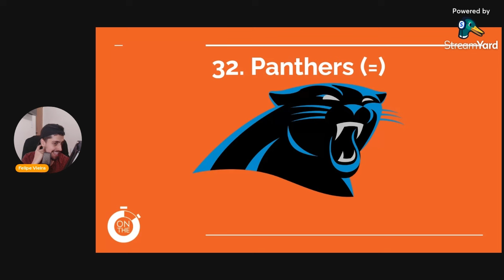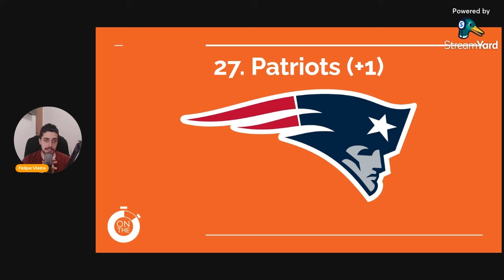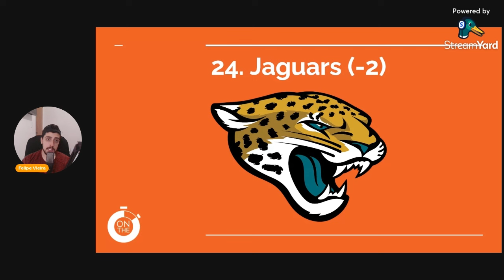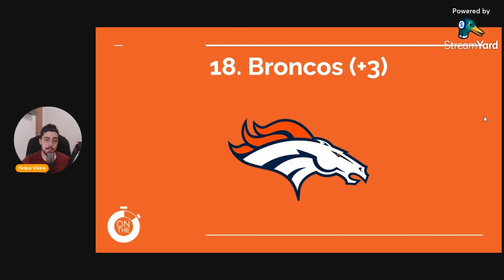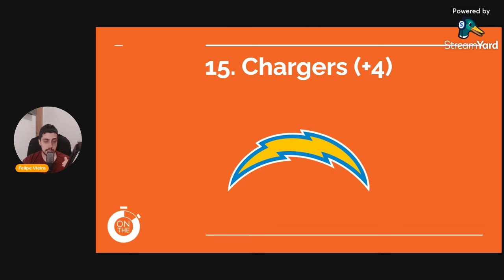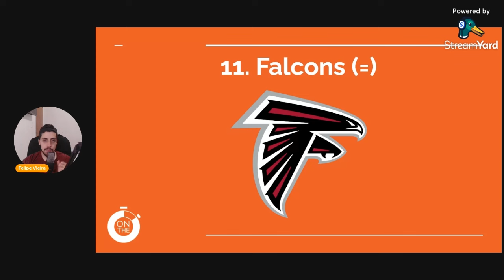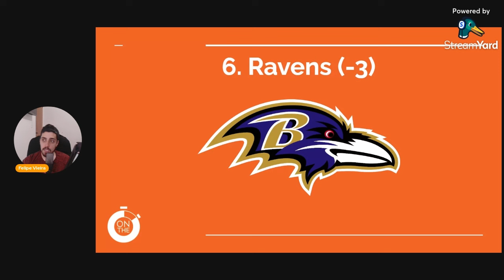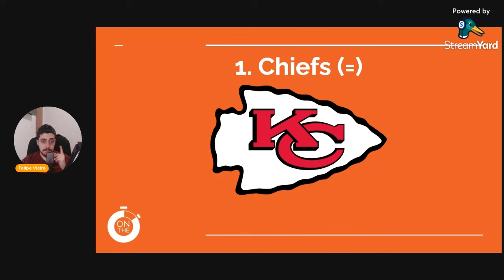NFL POWER RANKINGS | SEMANA 8